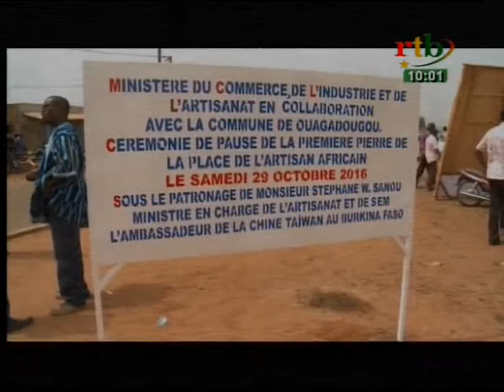RTB - Flash info de 10h du 30 octobre 2016